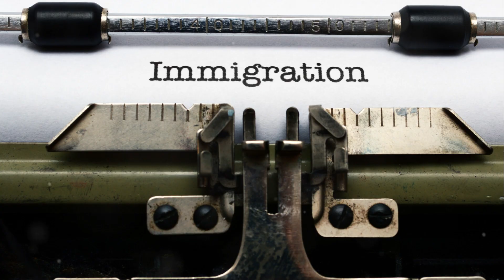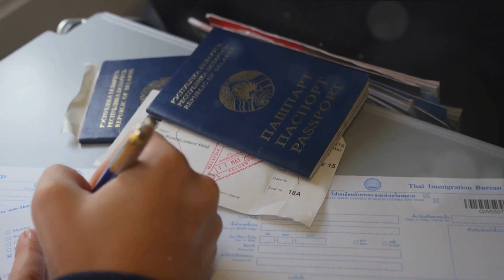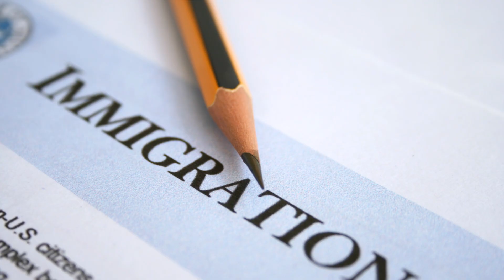The Impact of Immigration on Brexit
Dive into a comprehensive exploration of the profound impact of immigration on Brexit and its implications for the UK and beyond. From cultural shifts to economic dynamics, we delve deep into the complexities surrounding immigration policies, public sentiment, and political discourse in the wake of Brexit. Through nuanced analysis and expert commentary, we navigate the key drivers, challenges, and opportunities associated with immigration in a post-Brexit landscape. Whether you're a policymaker, a researcher, or an engaged citizen seeking clarity amidst the complexities of immigration debates, this video offers invaluable insights into one of the most defining issues of our time.

🔍 Key Insights Explored:

Political Landscape: Analyze the role of immigration in shaping the political landscape of Brexit, including public opinion, party politics, and electoral dynamics.
Economic Impact: Assess the economic implications of immigration on labor markets, productivity, public finances, and welfare systems in the UK and EU member states.
Cultural Identity: Explore the cultural dimensions of immigration, identity politics, and social cohesion in multicultural societies grappling with demographic changes.
Legal Frameworks: Examine the legal frameworks governing immigration policies, border controls, asylum seekers, and refugee resettlement programs in the UK and Europe.
Future Trends: Anticipate future trends in immigration patterns, demographic shifts, and policy responses amid evolving geopolitical dynamics and global migration challenges.
🤔 Why Watch?
Whether you're an advocate for migrant rights, a skeptic of open borders, or simply curious about the intersection of immigration and politics, this video provides essential insights into the multifaceted impact of immigration on Brexit and the broader geopolitical landscape.